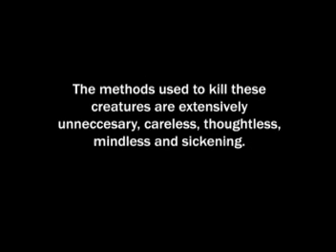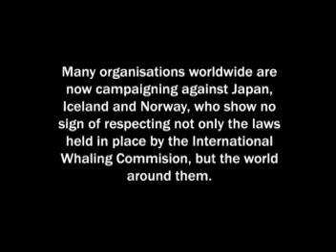Man vs. Whale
A short film highlighting issues of Whaling, and Whale/Dolphin Slaughter. Some footage may be disturbing or shocking. Most of the footage was found across the internet and videos distributed here on YouTube. The music consists of 'Takk' and 'Glosoli' by the phenomenal Sigur Ros.